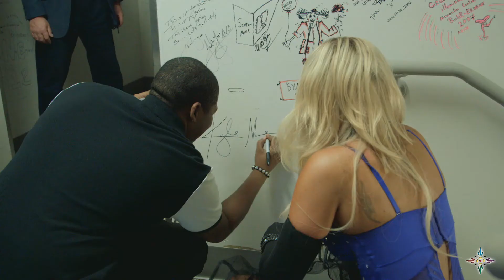Reality Check Presents Lacey Schwimmer & Kyle Massey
Lacey Schwimmer & Kyle Massey of Dancing With The Stars stopped by Mohegan Sun for a Reality Check event! They danced, took questions from their fans and held a signing event in The Shops at Mohegan Sun.